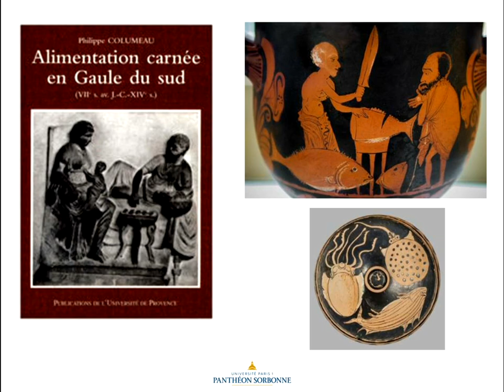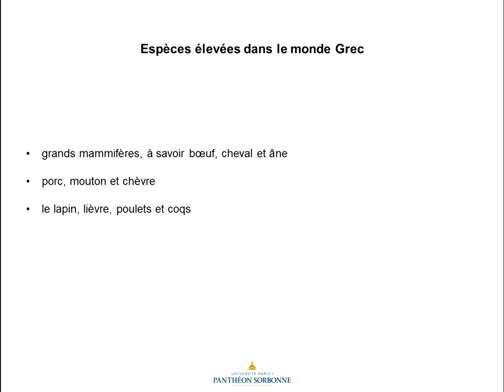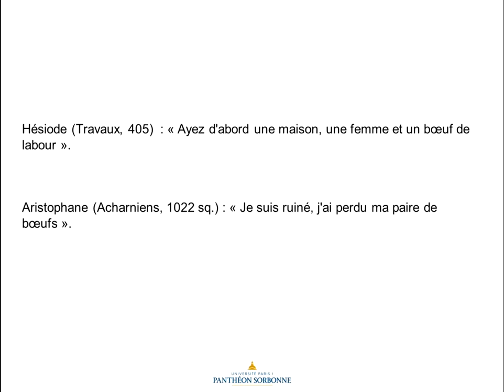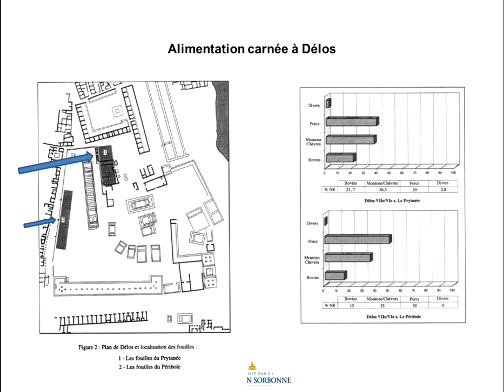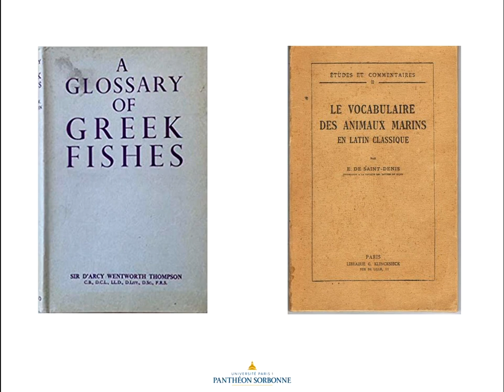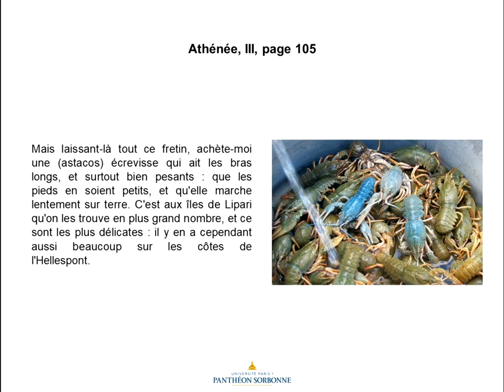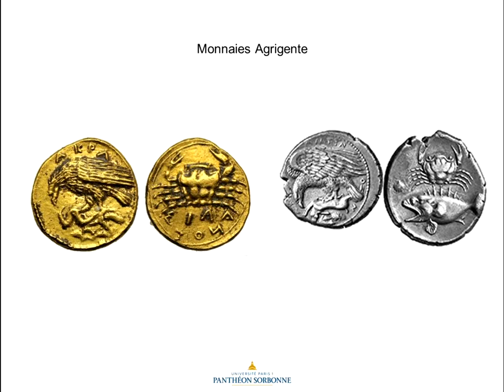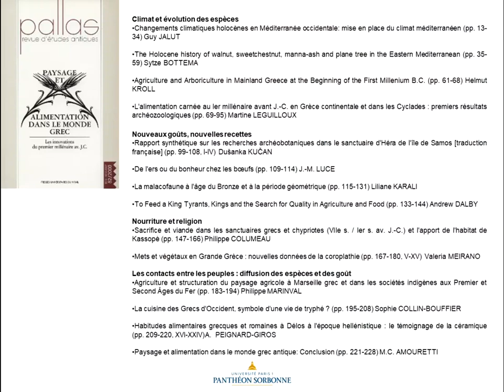Pratiques alimentaires : un régime grec ? (II : deuxième module)